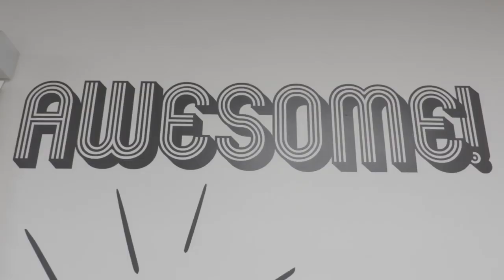The journey to Merchandizing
After several months of searching, we finally found a company that can handle our merchandize. And it was so simple!